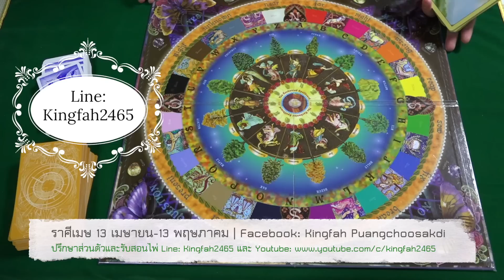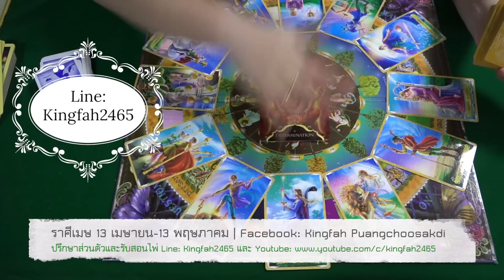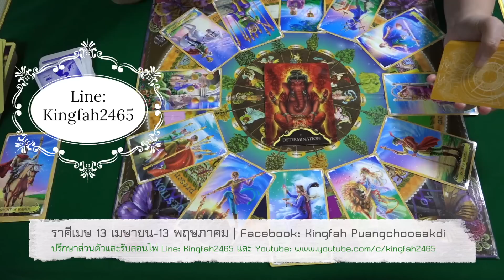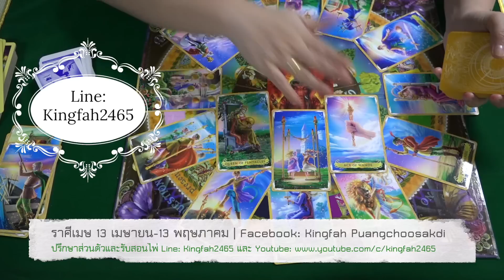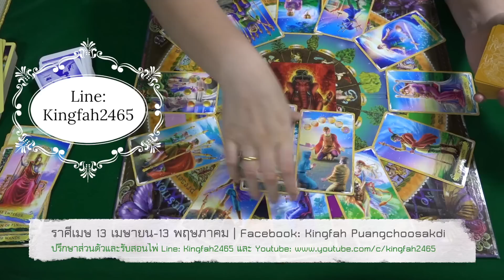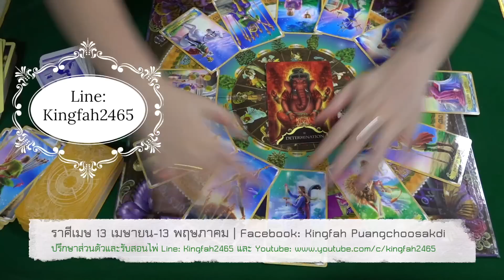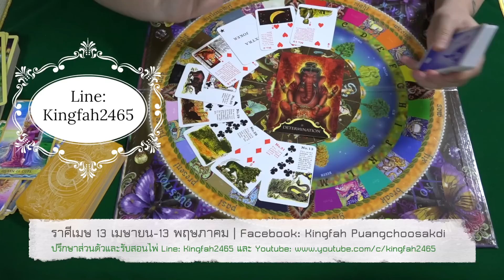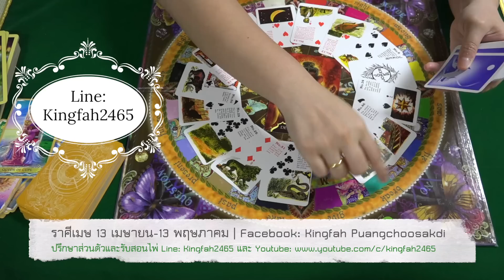ราศีเมษ (13 เม.ย.-13 พ.ค.) ดูดวงเดือนมกราคม 2561| โดย ∞ กิ่งฟ้าพยากรณ์ ∞ (อ.ตอง)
สอบถามค่าครู @LINE: Kingfah2465 เท่านั้นนะคะ
ทำนายผ่านทางการโทร ใช้ศาสตร์ ไพ่ยิปซี หรือ  Tarot Cards  | ไพ่ Oracle | ทำนายและเปลี่ยนเบอร์โทรศัพท์ประสบการณ์8ปีเต็ม | รับสอนไพ่พระพิฆเนศสากลหรือไพ่อื่นๆแบบส่วนตัวและกลุ่ม | ทำนายและตั้งชื่อจริงชื่อเล่น | แก้และเลือกตัวเลขสารพัด | ตั้งหรืออกแบบเลขรหัสต่างๆ พร้อมคำแนะนำเพื่อชีวีตหรือดวงชะตาที่ดีขึ้นค่ะ

ปล.คลิปนี้ทำเป็นการกุศล สำหรับแนะนำทางที่เตือนสติ สิ่งที่ต้องระวังในชีวีตประจำวัน อย่างมงายในการดูดวง  แต่ดูเพื่อเป็นแนวทางหรือ guideline ชีวิตโดยคร่าว โปรดดูอย่างมีสติและเมตตาจิต เพราะคุณจะได้ข้อคิดไม่มากก็น้อยจาก Youtube ของกิ่งฟ้าที่ตั้งใจทำด้วยใจบริสุทธิ์  หากกิ่งฟ้าพูดผิดประการใดในคลิป ต้องขออภัยไว้ ณ ที่นี้ล่วงหน้าค่ะ
สุดท้ายนี้จงอย่าลืมว่าตัวของท่านเองเป็นตัวกำหนดชะตาของตัวท่านค่ะ